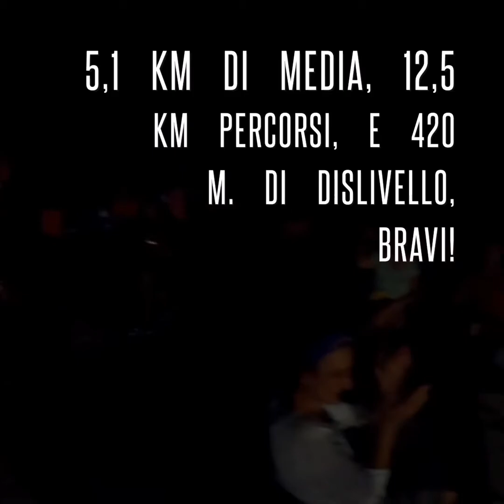Bottego trekking verso Mercatale.